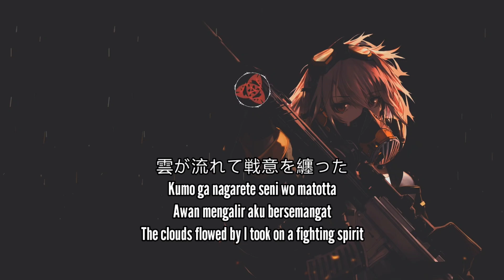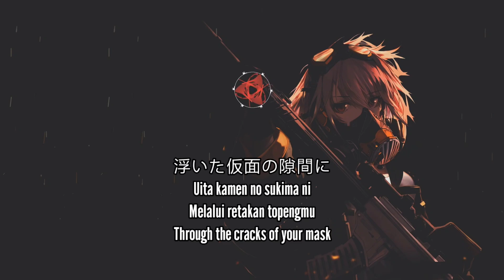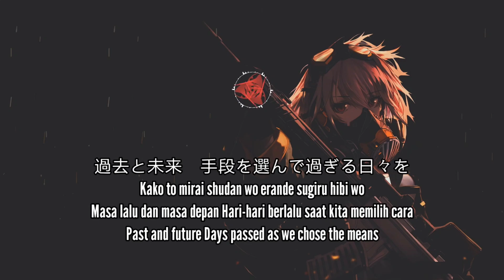Youkoso Jitsuryoku Shijou Shugi no Kyousitsu e S3 opening || ZAQ 『 Minor Piece 』